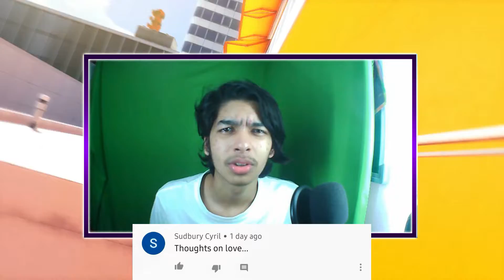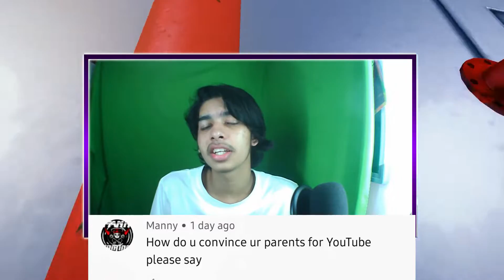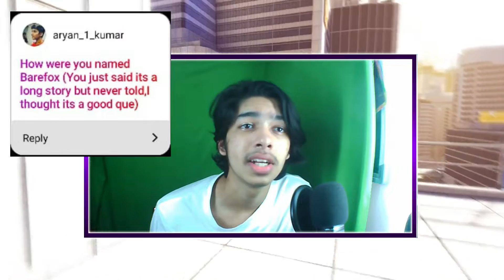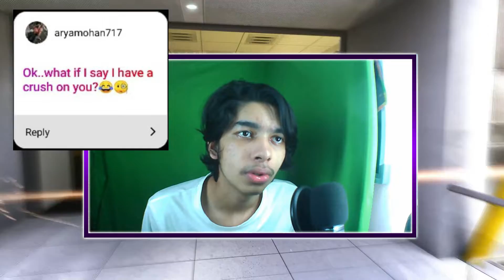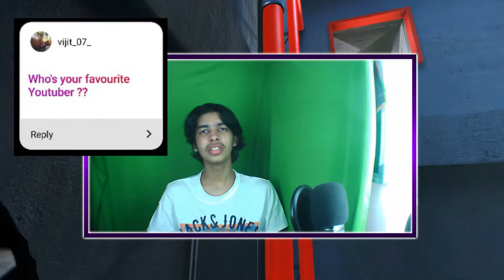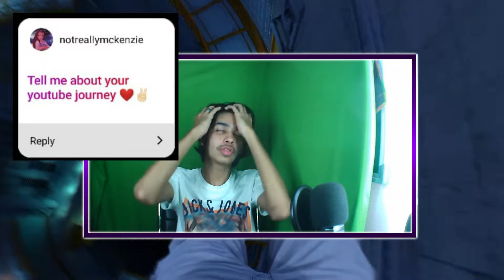THE MOST REQUESTED- QNA! | VLOG #2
Hello Youtube!

Shout out to my team who helped me in this video,

Pranav, Lasya, Dev, D3ADSH0T and everyone :)

Regards,

Barefox!